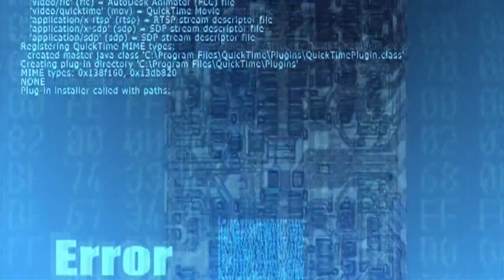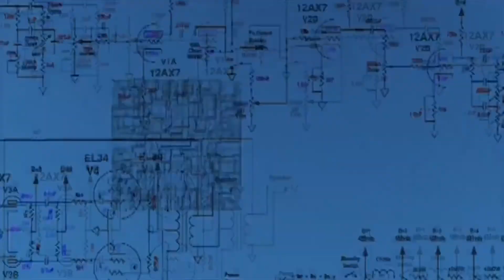FALLOUT 4 SUPER MODDED WITH MR BOSSLOAF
The player assumes control of a character referred to as the "Sole Survivor" who emerges from a long-term cryogenic stasis in Vault 111, an underground nuclear fallout shelter, after witnessing the murder of their spouse and kidnapping of their only child, and ventures out into the Commonwealth to search for their missing child. The player will subsequently explore the game's dilapidated world, completing various quests, helping out factions, and acquiring experience points to level up and increase the abilities of their character. It is the first game in the series to feature full voice acting for the protagonist.